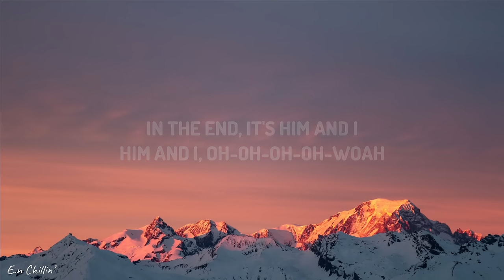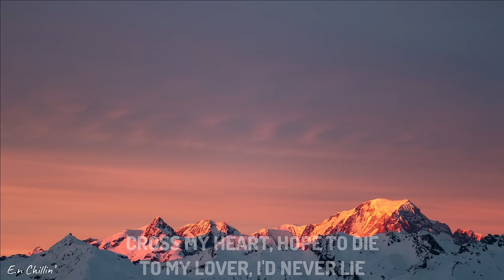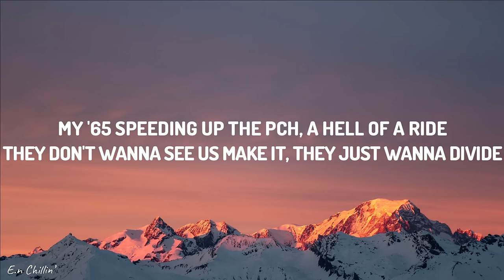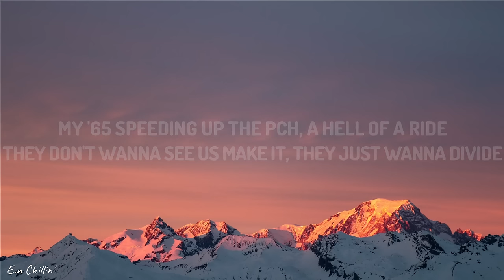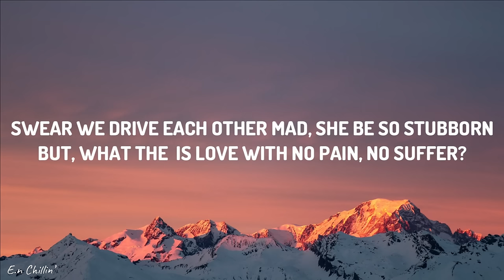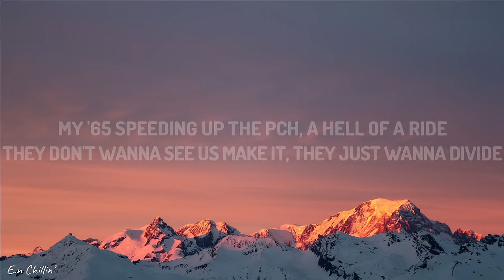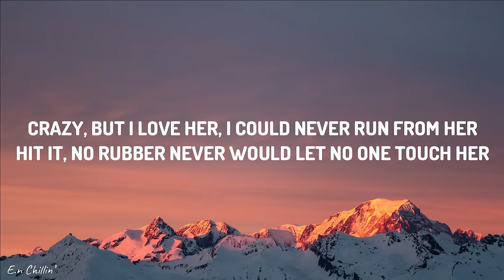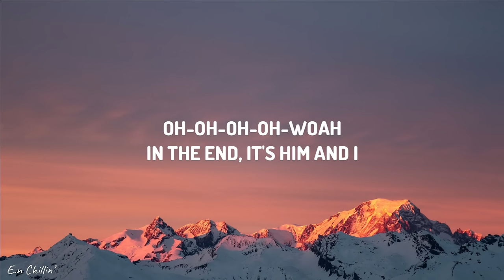G-Eazy & Halsey - Him & I (Lyrics) [1HOUR]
Follow  G-Eazy

 / g.eazy

Fanpage:

 / enchillin
E.N Chillin'Lyrics

 • Dean Lewis - How Do I Say Goodbye (Ly...

 • Eslabo Armado, Peso Pluma - Ella Bail...

 • Yng Lvcas & Peso Pluma - La Bebe (Rem...

 • LiL CaKe, Migrantes - MERCHO (Letra/L...

2017 Bonnie and Clyde
But, what the  is love with no pain, no suffer?
Intense, this, it gets dense

Oh-oh-oh-oh-woah
Oh-oh-oh-oh-woah
Oh-oh-oh-oh-woah
Oh-oh-oh-oh-woah

 Its her and I, mobbin' 'til the end of time
Only one who gets me, I'm a crazy Gemini
My was the most solid, nothing to solidify
See, that's my down , see that's my soldier
We do drugs together (Together), up clubs together (Together)
You know?
We keep mobbin', it's just me and my
the world, we just gon' keep getting rich, you know?

Oh-oh-oh-oh-woah
Oh-oh-oh-oh-woah
Oh-oh-oh-oh-woah
Oh-oh-oh-oh-woah

 Cross my heart, hope to die to you, I've never lied
For you, I'd take a life, it's him and I, and I swear (Ayy)
Cross my heart, hope to die, this is our ride or die
You can confide in me, there's not no hiding, I swear

Oh-oh-oh-oh-woah
Oh-oh-oh-oh-woah
Oh-oh-oh-oh-woah
Oh-oh-oh-oh-woah